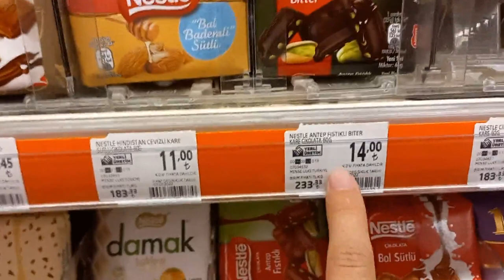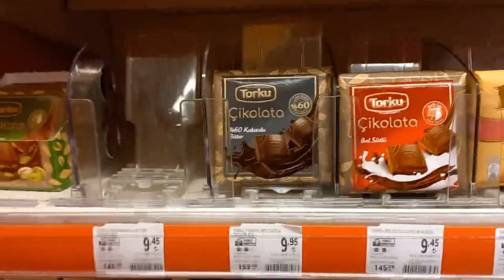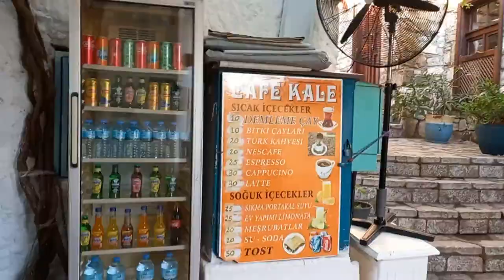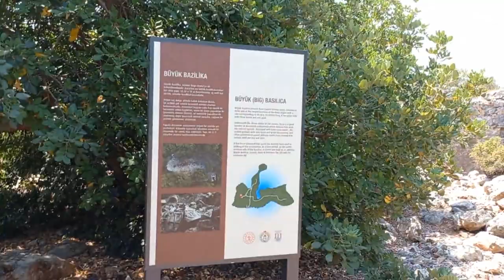Турция 2022. В конце видео вас ждет сюрприз.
Турция Ичмелер Мармарис. Turkey 2022. A surprise awaits you at the end of the video.